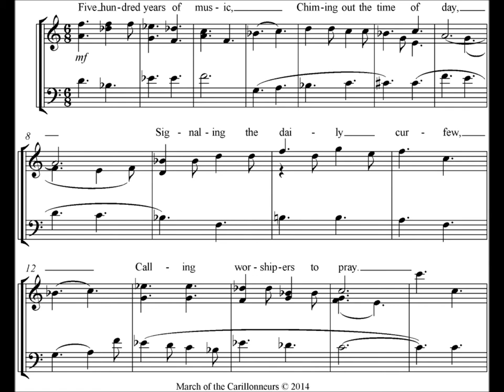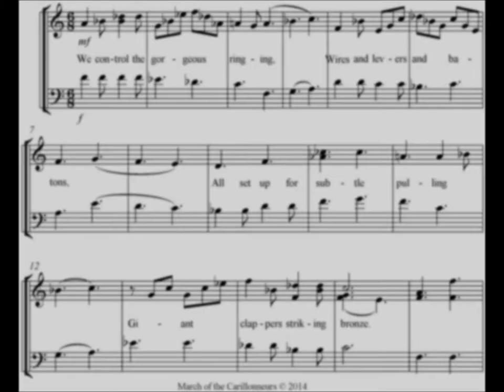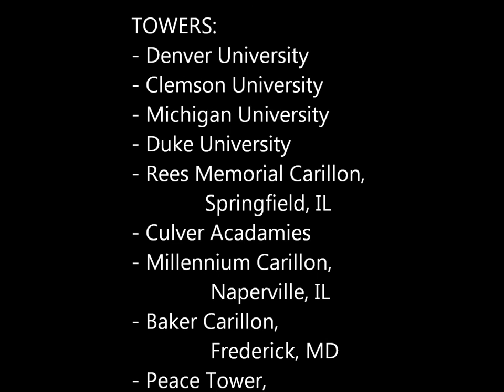March of the Carillonneurs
Carillon music (2014) with pictures of carillons and carillon bells.
Played by a MIDI file using samples of the Ghent belfry (old city centre of Ghent, Belgium).